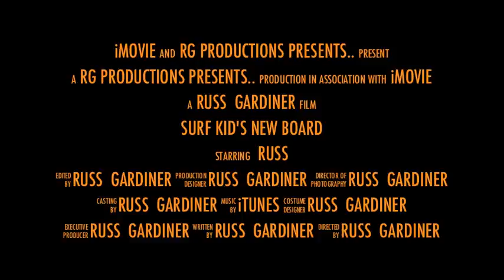GoPro surf vid with cheese...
Russ takes his GoPro and new board out for a spin... Blockbuster trailer stylee.